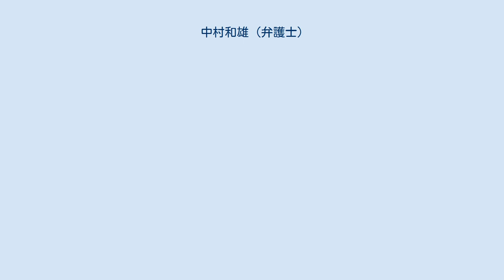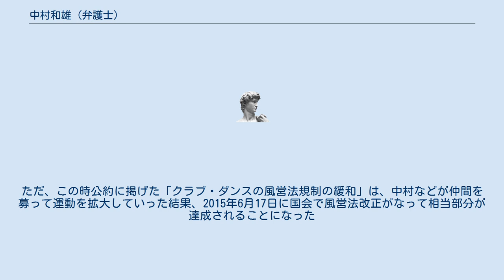中村和雄 (弁護士)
中村 和雄（なかむら かずお、1954年10月10日 - ）は、日本の弁護士。
京都弁護士会所属。
京都弁護士会副会長。
龍谷大学法科大学院客員教授。
 千葉県千葉郡幕張町（現在の千葉市花見川区）出身。
水俣病被害者救済訴訟、労働問題など行政、労働問題を中心に市民派弁護士として活動している。
その傍ら、市民ウォッチャー・京都の幹事として市民活動にも積極的に参加している。
その活動の中で寺園敦史らと協力して「同和」特別扱い（無審査）奨学金制度を住民訴訟で当時の桝本市長に賠償させたり（最高裁判決）、部落解放同盟に不正支給された補助金を返還させたりと言った成果もだした。
 2008年2月の京都市長選挙に日本共産党推薦で出馬した。
対立候補は自民、公明、民主党府連、社民党府連の推薦という4党相乗りの門川大作、無所属元市議の村山祥栄、会社役員の岡田登史彦であった。
選挙戦では同和問題の解決や高速道路建設の中止、若者の労働雇用対策などを公約として掲げ戦うが、951票の僅差で門川に敗れる。
 それでも選挙善戦のインパクトは大きく、中村の公約であった「京都市職員犯罪不祥事・同和行政究明独立調査委員会設置による同和問題の解決（同和行政の終結・利権の完全除去）」は当選した門川にも取り入れられた。
そして「京都市同和行政終結後の行政の在り方総点検委員会」が京都市役所に設置され中村も一部協力した。
最終的に、2009年3月6日「総点検委員会」から京都市長に報告書が提出された。
この「総点検委員会報告書」の中で、「長年の同和行政が，成果とともに負の側面を生み出し，これが市民の皆さんの同和行政に対する不信感として現れていることも事実」と記述することにより「同和行政の弊害」を京都市行政側がついに公式に認めた。
この報告書に基づき、京都市当局が関連事業を軒並み廃止し、長年の「京都市の同和行政」は事実上終わりをむかえた。
日本共産党などが1970年代から議会内外や各種選挙で力を入れて取り組んできた同和行政是正運動（1990年代からは「同和終結運動」に発展）、中村和雄や寺園敦史たちがマスコミや市民運動の仲間たちと連動してやってきた市職員犯罪告発活動や裁判闘争、（中村と同時に2008年市長選に出馬した）村山祥栄が市議会で行っていた市役所内部不祥事追及という「3つの運動」が結実した瞬間であった。
 2012年2月の京都市長選挙に日本共産党推薦で再び出馬。
公約は「福井の原発に頼らない街づくり（脱原発市政）」、公契約条例制定、京都に多く出店しているクラブ・ダンスホールの風営法規制の緩和、観光税の導入などであった。
この時は、現職で民主、自民、公明、みんな、社民府連推薦の門川大作との一騎討ちとなるも、31794票差で敗れた。
ただ、この時公約に掲げた「クラブ・ダンスの風営法規制の緩和」は、中村などが仲間を募って運動を拡大していった結果、2015年6月17日に国会で風営法改正がなって相当部分が達成されることになった